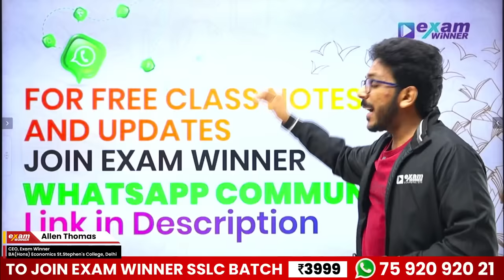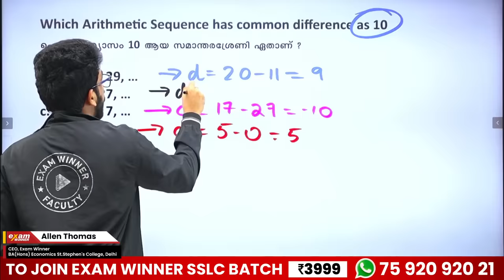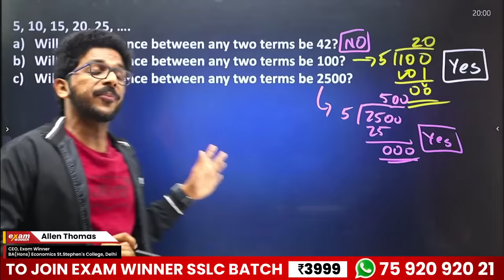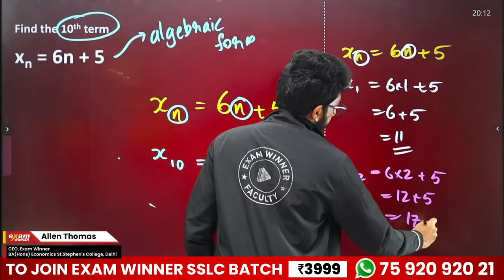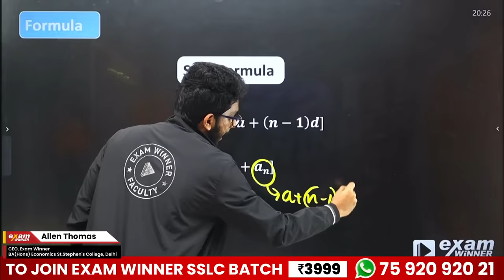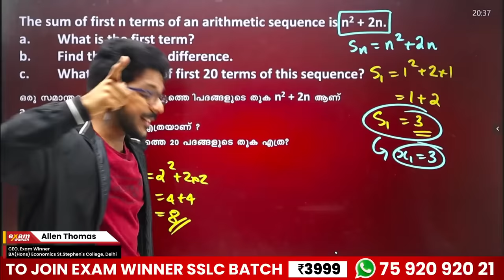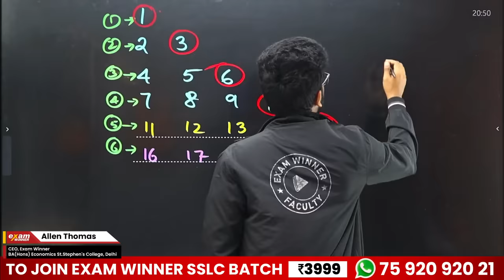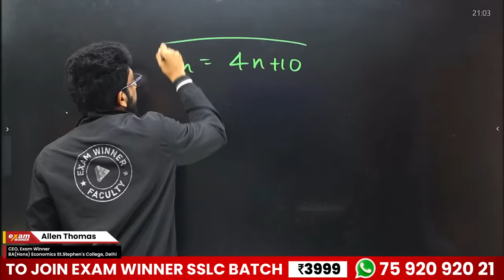SSLC Maths | One Shot Series | CHAPTER 1 | Arithmetic Sequences | സമാന്തര ശ്രേണികൾ | Exam Winner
Welcome to Exam Winner, your ultimate destination for SSLC Maths Classes ! In this video, we delve into Chapter 1, focusing on Arithmetic Sequences, also known as സമാന്തര ശ്രേണികൾ in Malayalam.

Our expert instructors break down Arithmetic Sequences step by step, making it easier for SSLC students to understand and excel in this topic. We cover essential concepts, such as finding the common difference, identifying terms, and calculating the nth term of a sequence, all specifically tailored to the SSLC Maths curriculum.

With Exam Winner, you can expect comprehensive explanations, real-life examples, and practical applications of Arithmetic Sequences. We provide ample practice problems, designed to sharpen your problem-solving skills and boost your confidence.

🔥For free Live class Notes Join Examwinner WhatsApp Community 🔥